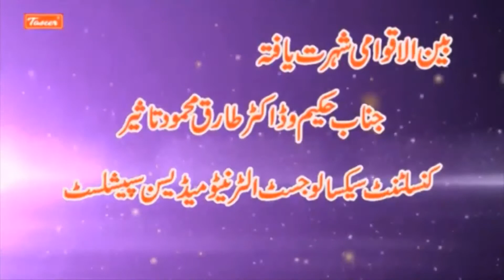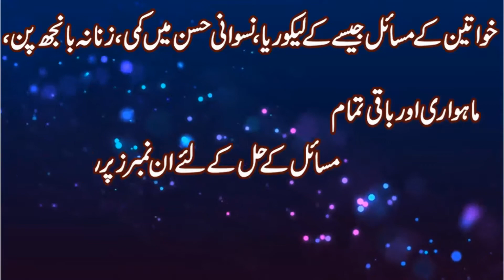Mardana Banjhpan / Azoospermia / Oligospermia / Nicrospermia / Low Sperm Counts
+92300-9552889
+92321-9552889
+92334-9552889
In case of any Emergency You can Call directly to Dr. Hakeem Tariq Mehmood Taseer
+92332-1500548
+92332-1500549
You can contact to taseer medical board Hakeems and lady Doctors for consultation about the old age , Complicated and hidden sexual problems , Male and female infertility and all general diseases, Our contact numbers are given below:
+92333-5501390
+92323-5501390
1) For free consultation about Marriage course (Erection problems, stiffness, duration, Erectile dysfunction, Jaryan, Night fall, Premature ejaculation, Lose erection).
Plz contact on these numbers:
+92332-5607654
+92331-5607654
2) For free consultation regarding Pennis Enlargement treatment (bent Pennis, curvature Pennis, small Pennis)
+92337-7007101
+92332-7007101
3) For Female Consultation regarding Women health issues
(Leucorrhea, periods problem, small Breast size , Pregnancy, Male and Female infertility and all general problems)
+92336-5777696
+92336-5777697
Clinic landline(Reception):-
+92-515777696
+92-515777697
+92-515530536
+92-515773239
Website's:-

ADDRESS :-
Note:
Dear Patient, this is for your kind information if you want to call Taseer Dawakhana our helpline service or rabta timing is 10:00 am to 6:00 pm
(Friday off)